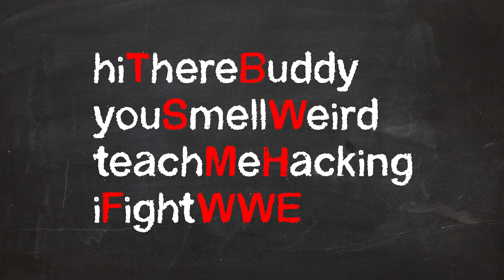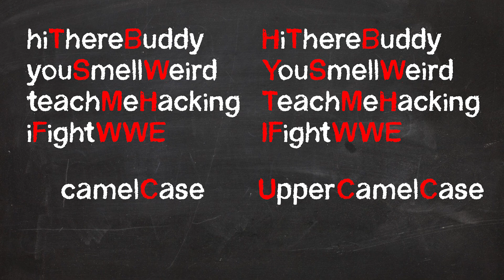What is Camel Case and Upper Camel Case? 🐪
Did we show you what camelcase is? Still have questions or a suggestion for a video?

00:00 What is Camel Case?
00:25 Breaking down camelCase
01:13 You watched What is Camel Case

We are a non-profit with a mission to certify and educate the next generation of aspiring developers. Specifically to end the need of college for the Computer Science space.